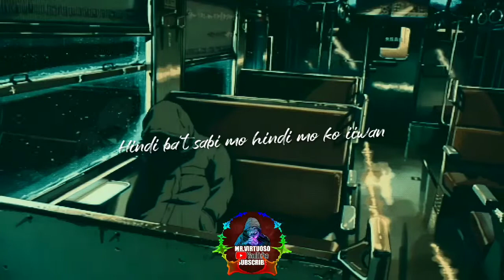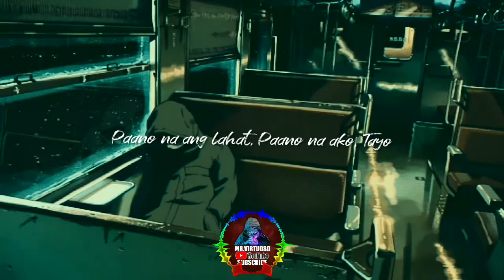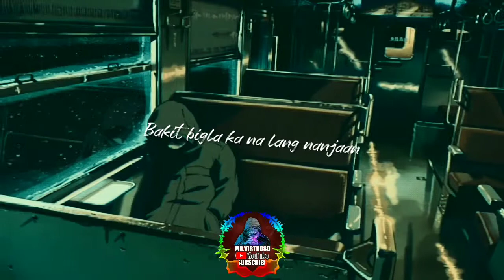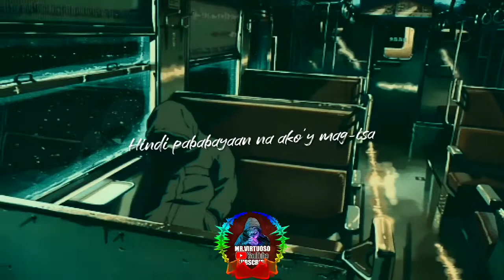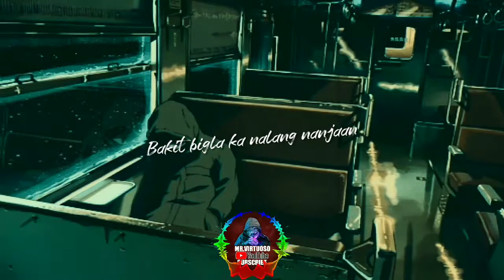Bandang Lapis - Kabilang Buhay (Lyrics)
Masasayang mga araw na kasama kita
Paglalambing at kulit mo na hindi nakakasawa
Punong-puno ng ligaya ang ating pagsasama
Na parang wala nang sisira ng lahat

Bakit pa dumating ang oras na ito
Nabalitaan ko na wala ka na

Hindi ba't sabi mo hindi mo ko iiwan
Hindi papabayaan na ako'y mag-isa
Hindi ba't sabi mo sabay tayong tatanda
Bakit bigla ka na lang nandiyan sa kabilang buhay

Paano na ang lahat Paano na ako, tayo
Hindi ba't sinabi mo sa akin na sabay tayong mangangarap
Bakit bigla kang lumisan nang hindi man lang nagpaalam

Isang malamig na hangin ang yumakap sa akin
Parang isang pahiwatig na magpapaalam ka na

Hindi ba't sabi mo hindi mo ako iiwan

Directed by: Yancy Vance E. Francisco

Produced by: Philippine Indie Box Music

Composed by: Mark Jay B. Nievas

Arranged by: Bandang Lapis

Song mixed and mastered by: Paul Almaden

Cast:
Yves Patrick
Micha Ramos
&  Team Panget

Camera Works & Lightning:
Yancy Vance E. Francisco
Kyle Raphael Generoso
Karlson G. Santos

Bandang Lapis
Vocalist: Lesther Abano
Lead Guitarist: Mark Jay B. Nievas
Bass Guitarist: Ryan Paul Marangga
Rythm - Lenrey Jamorol Beltran
Drummer: Leandro Repuno

Support the original contributor of the song.